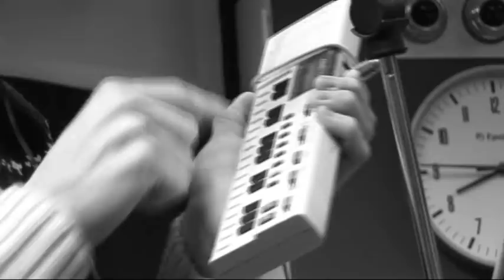BBC Oxford Introducing... Fixers - Iron Deer Dream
In December 2009 the band's frontman did a stripped back solo version of his song Iron Deer Dream at the BBC Oxford studios